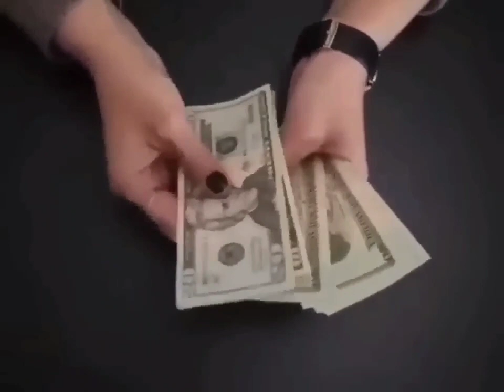धन प्राप्ति शनिवार अचूक टोटके, किसी को भी मत बताना अमीर बन जाएगा// शनिवार उपाय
ये उपाय कोई नहीं बताएगा बस थोड़ा सा कालीमिर्च करेगा दुश्मनों का सर्वनाश |Shivay |Shiv Mahapuran Upay

काली मिर्च के प्रयोग से दूर होगा काला जादू (BLACK MAGIC) तंत्र-मंत्रबाधा नजर व वास्तुदोष जानिए कैसे?
| Vastu Shastra, Chanakya Neeti, प्राचीन ज्ञान, Motivational, Chanakya Neeti full in Hindi, Motivational Video, प्रदीप जी मिश्रा के उपाय |